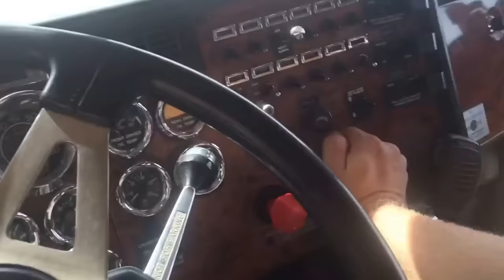Peterbilt logger comes off a cliff. Truck from the movie The unforgivable with Sandra Bullock.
Jeff Tellefsen comes off of Porter creek near Bellingham Wa. 8-14-17 . Hauling for ZBW logging. Truck is a 99 Peterbilt with a 550 3406E model Cat motor.